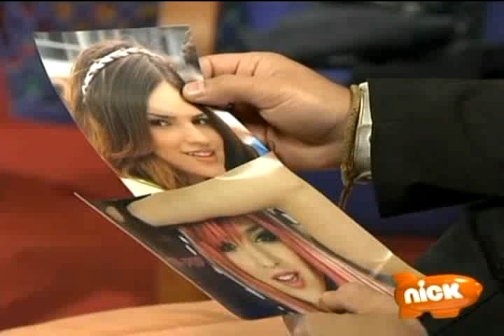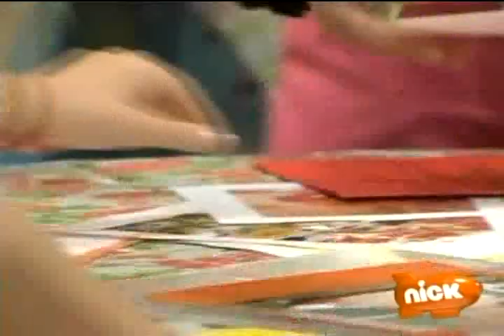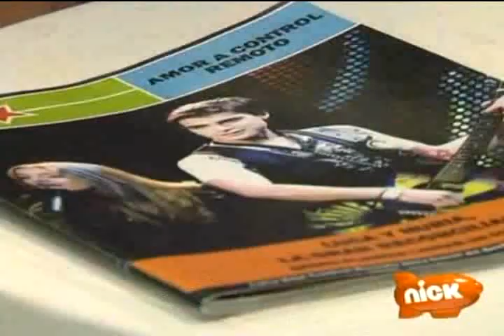Sueña Conmigo Capitulo 150 - Final - Parte 1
Sueña Conmigo Capitulo 150 Gran Final

Parte 1